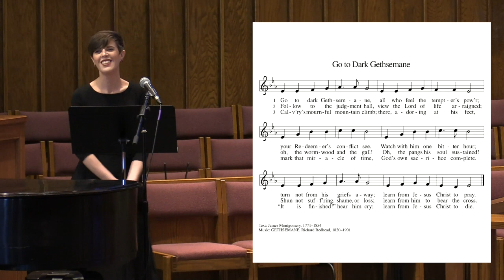ASLC Bloopers and Outtakes 2.0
One of the beautiful things about this life is that it's not perfect.
Recording for worship services continues - - and so do our mistakes! Please enjoy this compilation of our most amusing bloopers and outtakes.